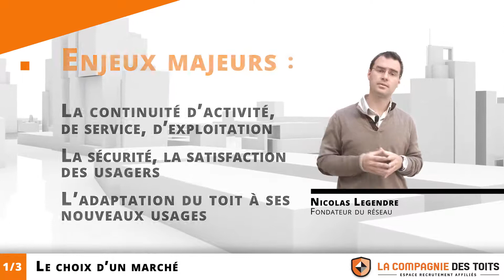Pourquoi rejoindre le réseau la compagnie des Toits ? Son fondateur Nicolas Legendre répond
Entrepreneur à l'age de 27 ans, Nicolas Legendre a commencé dans le métier de la toiture avec une vision qui s'est précisée au fil des années : le toit doit être "travaillé" comme un ensemble à part entière du batiment.
Il nous présente ici l'opportunité qu'il propose à de futurs entrepreneurs de le rejoindre dans le développement d'une activité accompagnée au sein de son réseau "La Compagnie des Toits".

Dans son projet de développement, la franchise recherche ses futurs patrons indépendants, en s'appuyant sur le réseau de consultants Framboise.

La chaîne Cent Mille Liens franchises met en avant les vidéos des opportunités de création d'entreprise en franchise que proposent les consultants en franchise Framboise.
Elle s'adresse en priorité :
👉aux créateurs en franchise,
👉aux personnes qui souhaitent se lancer en étant accompagné,
👉aux salariés en reconversion professionnelle.

Par Digital BB, le Média Framboise